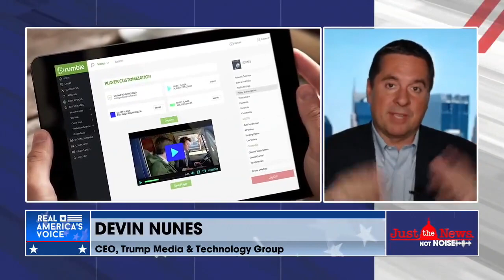BIG NEWS: Truth Social Announces Rumble Cloud Partnership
Waitlists for TruthSocial are coming to an end! Devin Nunes explains how Truth’s new partnership with Rumble’s cloud services provides safe haven from the cancel culture of “Big Tech tyrants”